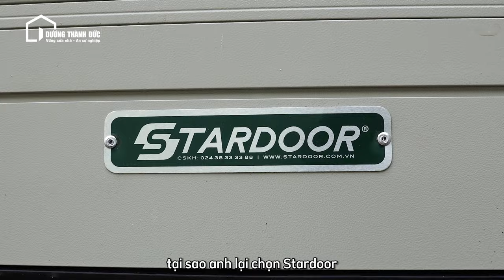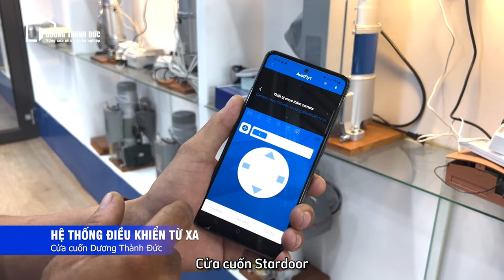7 LÝ DO KHÁCH HÀNG CHỌN CỬA CUỐN STARDOOR SDT08e | Dương Thành Đức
Bạn đang tìm kiếm giải pháp cửa cuốn vừa bền, đẹp, lại tiết kiệm chi phí cho ngôi nhà của mình? Đừng bỏ lỡ video này, vì chúng tôi sẽ bật mí lý do cửa cuốn Stardoor đang trở thành lựa chọn hàng đầu của rất nhiều gia đình! 🔑🏡

Tóm Tắt:
0:16 Phỏng vấn trực tiếp khách hàng Anh Tĩnh bên An Bình
1:07 Phỏng vấn trực tiếp khách hàng Anh Đức bên Trảng Dài
2:21 Lý do thứ nhất
2:25 Lý do thứ 2
2:30 Lý do thứ 3
2:37 Lý do thứ 4
2:47 Lý do thứ 5
3:02 Lý do thứ 6
3: 08 Lý do thứ 7

📌 Điểm nổi bật của cửa cuốn Stardoor:
✅ Thiết kế chắc chắn, ngăn chặn tối đa xâm nhập trái phép.
✅ Tăng tính thẩm mỹ với màu sắc tinh tế, sang trọng.
✅ Dễ sử dụng, tích hợp hệ thống tự động thông minh – bạn có thể điều khiển dù không có mặt tại nhà.
✅ Đặc biệt, Stardoor được sản xuất tại nhà máy Austdoor – một trong những thương hiệu cửa cuốn hàng đầu tại Việt Nam!

💰 Giá thành hợp lý – Stardoor là dòng cửa cuốn kinh tế, được ra mắt vào năm 2021. Sản phẩm tập trung vào các tính năng chính, giúp nhiều gia đình dễ dàng tiếp cận với cửa cuốn chất lượng cao mà vẫn tiết kiệm chi phí.

Cảm ơn quý khách đã luôn tin tưởng và lựa chọn đội ngũ Cửa Cuốn Dương Thành Đức 💓
Với mỗi công trình đội ngũ kỹ thuật Dương Thành Đức luôn cố gắng dành hết tâm huyết để hoàn thành một cách chỉnh chu, mang đến cho khách hàng trải nghiệm và sản phẩm chất lượng nhất 🥰
Địa chỉ: Số 2, Tổ 1, KP 3, Đường Bùi Văn Hoà, Phường Long Bình Tân, TP Biên Hoà, Đồng Nai

Đăng ký Chăm sóc cửa cuốn tại nhà MIỄN PHÍ